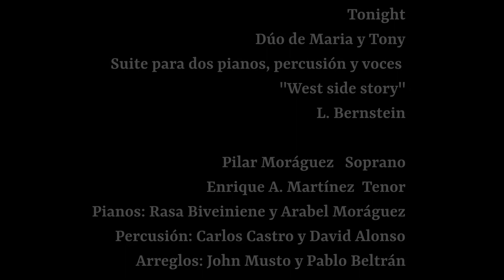"West side story" Tonight dúo de Maria y Tony Pilar Moráguez y Enrique A. Martínez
Dúo de María y Tony (Balcony Scene) Tonight
Suite sinfónica para dos pianos, percusión y voces "West side story" de Leonard Bernstein, arreglo de John Musto y Pablo Beltrán.

Pilar Moráguez Soprano
Enrique A. Martínez Tenor
Pianos:
Rasa Biveiniene
Arabel Moráguez
Percusión:
Carlos Castro
David Alonso

Grabación en vivo del concierto en el Teatro Afundación de Vigo, España, el 22 de Marzo de 2019.